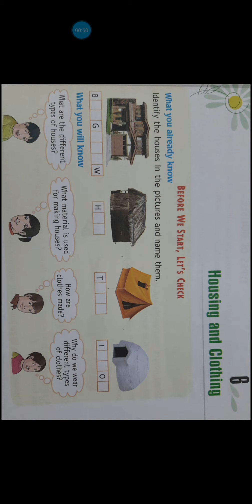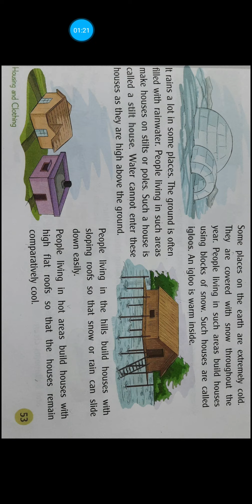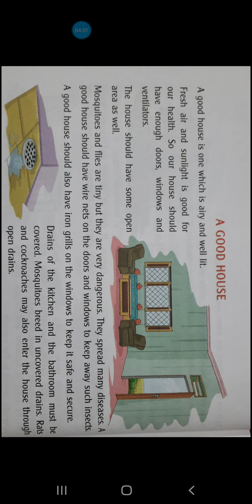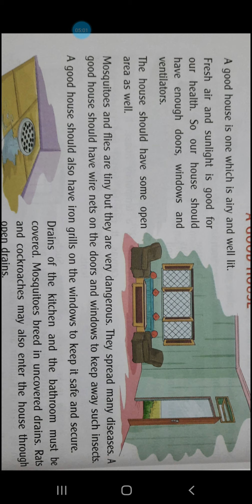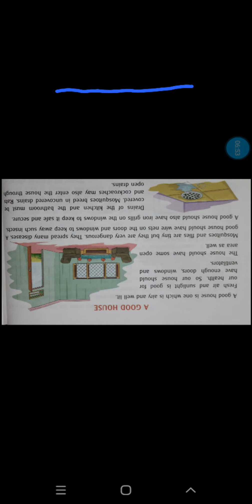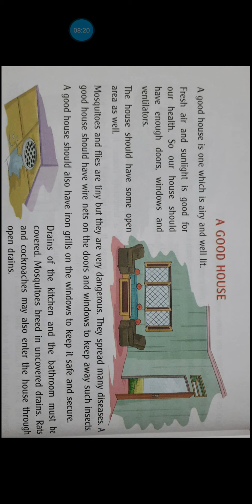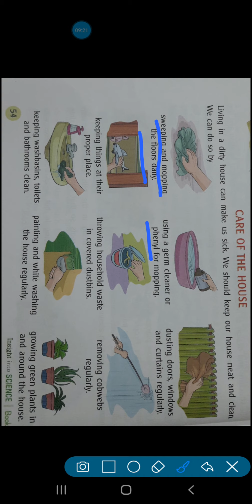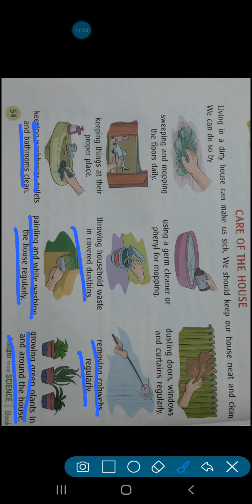EVS Class3 26-08